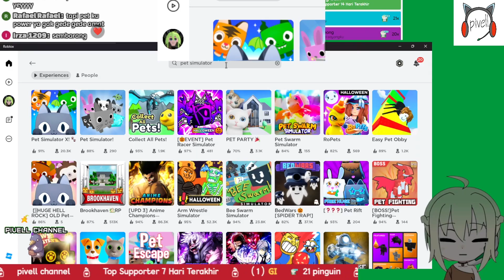#255 PET simulator ALDO, IRZA, ONTA {Roblox}